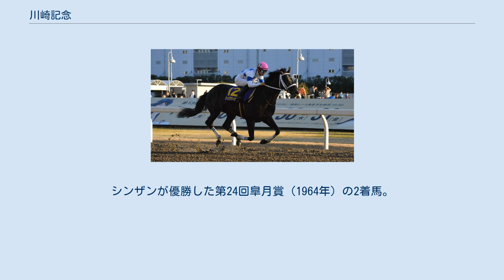川崎記念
川崎記念（かわさききねん）は、神奈川県川崎競馬組合が川崎競馬場で施行する地方競馬の重賞競走（ダートグレード競走、JpnI）である。
農林水産大臣より寄贈賞が提供されており、正式名称は「農林水産大臣賞典 川崎記念（のうりんすいさんだいじんしょうてん かわさききねん）」と表記される。
 副賞は農林水産大臣賞、神奈川県知事賞、日本中央競馬会理事長賞、日本馬主協会連合会長奨励賞、日本地方競馬馬主振興協会会長賞、地方競馬全国協会理事長賞、神奈川県馬主協会会長賞、よみうりランド賞、管理者賞（2021年）。
 1951年に開設記念（かいせつきねん）として創設、第1回は川崎競馬場のダート3000mで施行された。
創設当初は南関東地区の古馬最強馬決定戦として位置付けられた。
翌年にはダート2600mに短縮、1954年にダート2800mに延長、更に1955年はダート2400m、1956年はダート2000m、1957年はダート2300m、1959年には当初の施行コースダート2600mに戻されたが1961年にダート2200mに短縮、幾度の距離改正の末1964年にダート2150mに納まった。
 1979年には現在の「川崎記念」に名称変更され1985年には再度ダート2000mに短縮、1990年に地方全国交流競走に指定されたが1994年のみ南関東限定競走で施行、1996年には中央・地方全国指定交流競走に指定されJRA所属馬の出走が可能になった。
 1998年には、1997年4月から始まったダートグレード競走のGI（統一GI）に格付けされた。
 また1999年に、ドバイワールドカップへの日本国内の前哨戦の意味合いを更に高めることを目的として出走可能頭数を12頭から14頭に増加させる措置が取られた。
そのため、ダート2000mからダート2100mに距離を延長。
現在では中央競馬のフェブラリーステークスと共にドバイワールドカップの前哨戦、あるいは年始のダート最強馬決定戦としての地位を確立した。
 全て川崎競馬場ダートコースで施行。
 過去に1組の例がある。
 ※カネツフルーヴはロジータの産駒、レギュラーメンバーはロジータの子であるシスターソノの産駒。
 ^ 国際的な統一格付け制度のもとではリステッドレースの扱い。
 ^ 中央競馬在籍時の馬名はアスカ。
シンザンが優勝した第24回皐月賞（1964年）の2着馬。